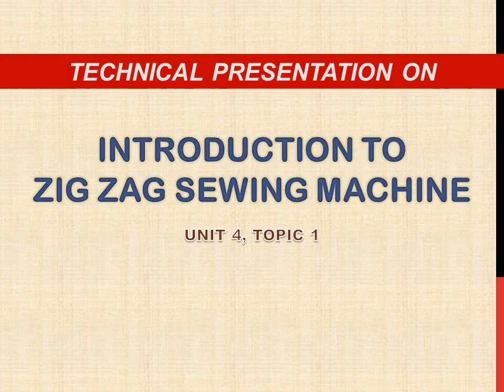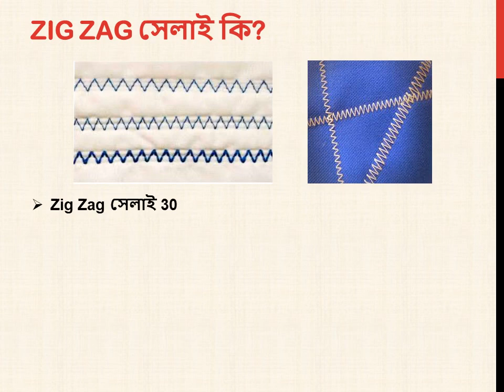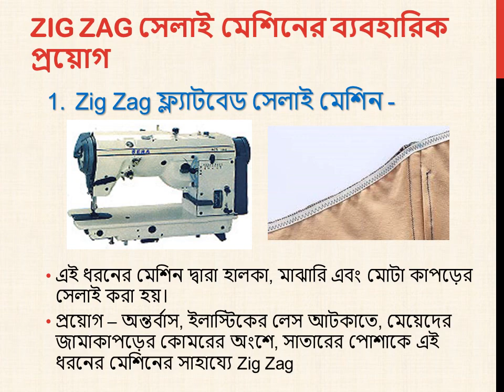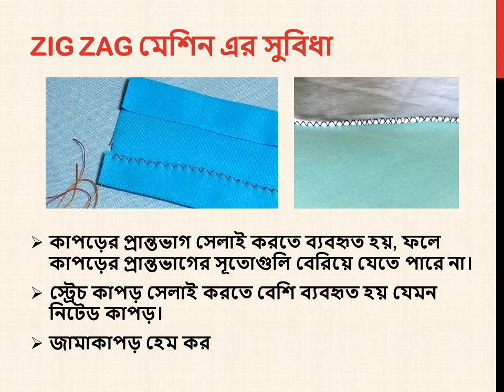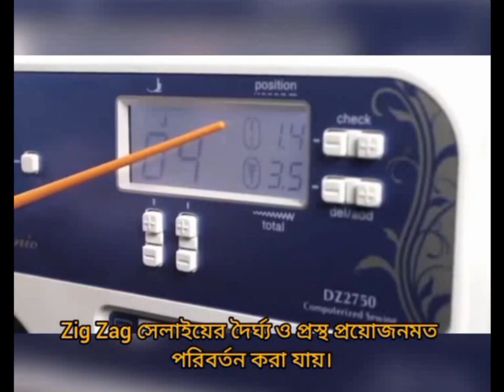APPAREL - INTRODUCTION TO ZIGZAG SEWING MACHINE CLASS XI